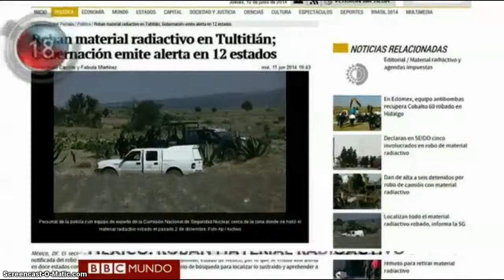Noticias Internacionales en 1 minuto - 12 Junio 2014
Resumen Noticias Internacionales en un minuto Paginas Amarillas